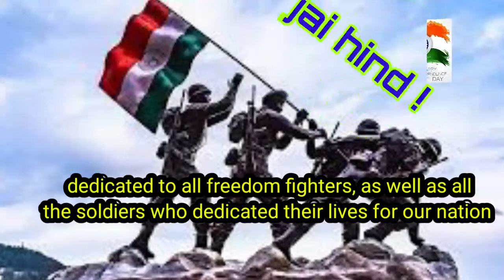"Yei mere vadhan ke logon", 🌈🇮🇳🇮🇳independence day special ♥️